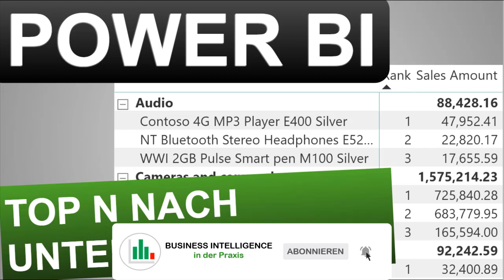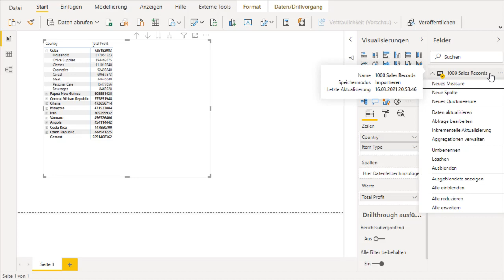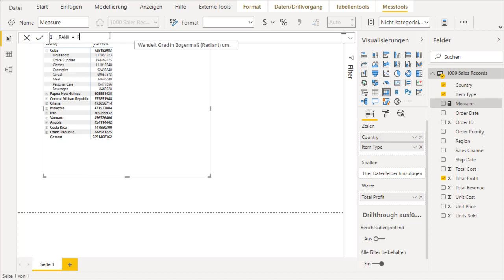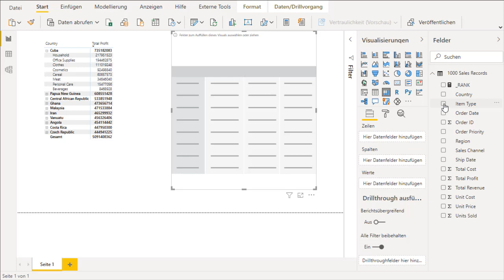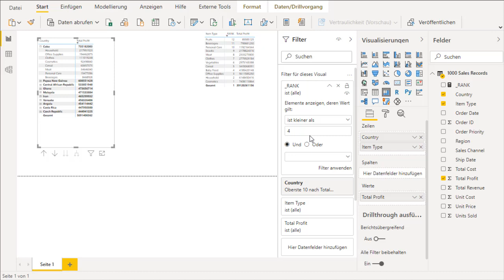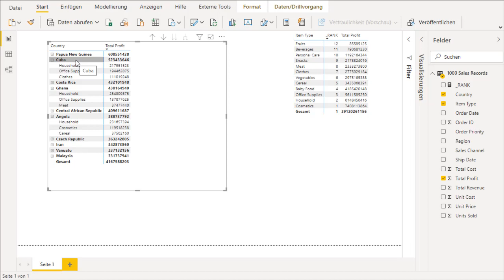Power BI TOP N nach Unterkategorien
Dieses Video zeigt eine optimierte DAX-Technik zum Anzeigen der ersten N Produkte für jede Kategorie in Power BI, wobei eine Zeile hinzugefügt wird, in der die Reihenfolge für alle anderen Produkte zusammengefasst wird.